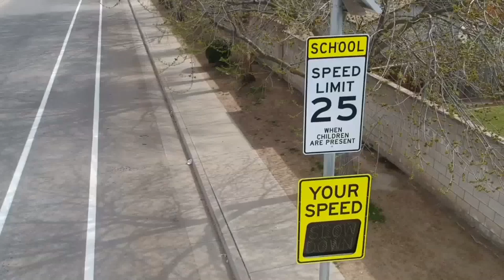Speed Tracker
Sport mode,
speed 32mph